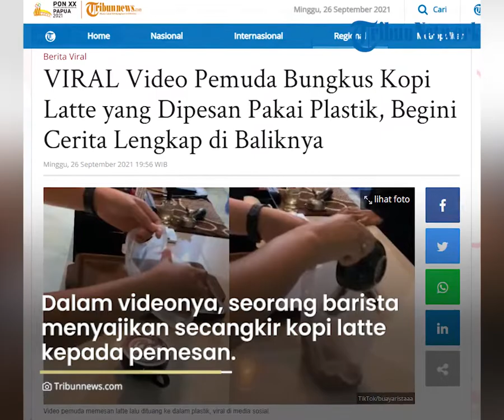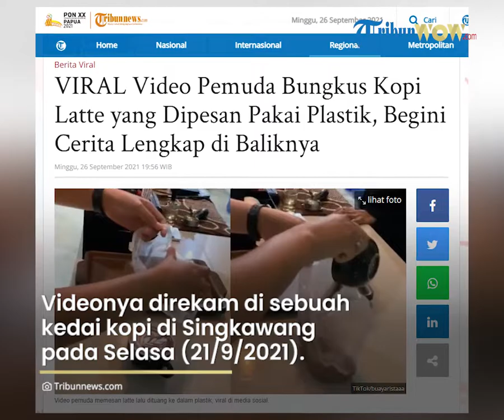VIRAL Video Pemuda Bungkus Kopi Latte yang Dipesan Pakai Plastik, Begini Cerita Lengkap di Baliknya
Unggahan akun TikTok @buayaristaaa, Selasa (21/9/2021), itu telah ditonton hingga 38,5 juta kali.

Dalam videonya, seorang barista menyajikan secangkir kopi latte kepada pemesan.

Pemuda yang memesan kopi itu lalu menuang minumannya ke dalam sebuah plastik.

Setelah dibungkus, pemuda tersebut meminumkan kopinya kepada orang lain.

Lantas, seperti apa kisah lengkapnya?

Video viral itu diunggah oleh Wildan Widiyatmaja (22) asal Singkawang, Kalimantan Barat.

Ia merupakan barista yang menyajikan kopi latte sebelum sang pemesan membungkus minuman itu.

Videonya direkam di sebuah kedai kopi di Singkawang pada Selasa (21/9/2021).

Saat dikonfirmasi, Wildan menyampaikan, pemuda itu memesan chocolate latte.

Namun, ternyata sang pemesan kopi latte adalah barista yang juga bekerja di kedai tersebut.

Ia dan tiga temannya sengaja membuat konten membungkus kopi di dalam plastik.

"Itu sebenarnya hanya konten," ujarnya kepada Tribunnews.com, Sabtu (25/9/2021).

Wildan mengaku videonya terinspirasi dari konten TikTok yang sedang tren.

Dirinya lalu mengajak barista yang lain untuk membuat video TikTok.

"Saya sudah lihat banyak tren di TikTok yang seperti itu."

"Saya ajak teman-teman saya yang kerja di tempat tersebut untuk bikin," katanya.

"Posisi kedai lagi sepi, kita lagi gabut juga, akhirnya kita iseng bikin," terang Wildan.

Ia menjelaskan, konten TikTok-nya sedikit berbeda dengan video yang lain.

Sebab, plastik yang mereka gunakan berbeda dari konten yang sedang tren itu.

"Kalau di tren yang ada, sebenarnya menggunakan plastik es."

"Ada juga yang langsung mengaduknya pakai jari," ungkapnya.

"Lalu kita ubah sedikit biar berbeda dari yang lain."

"Kita menggunakan plastik kresek, karena saat itu memang lagi enggak ada plastik es," beber dia.

Meski hanya sebuah konten, ia mengaku ekspresinya dan barista yang lain dilakukan secara spontan.

"Semua ekspresi yang kita keluarkan itu spontan tanpa diskusi dahulu."

"Hanya satu kali take video langsung kita posting," jelasnya.

(Tribunnews.com/Nuryanti)

Artikel ini telah tayang di Tribunnews.com dengan judul VIRAL Video Pemuda Bungkus Kopi Latte yang Dipesan Pakai Plastik, Begini Cerita Lengkap di Baliknya,
Penulis: Nuryanti